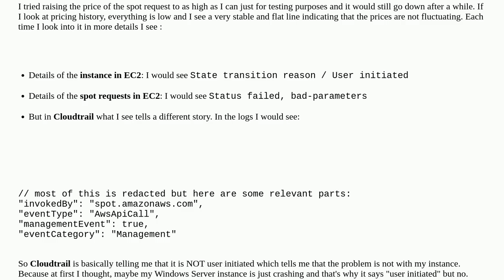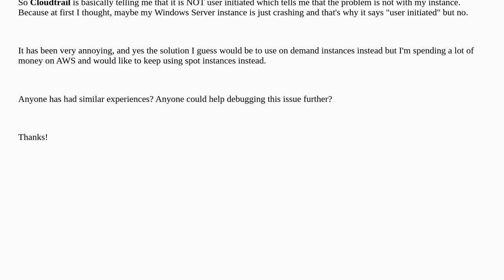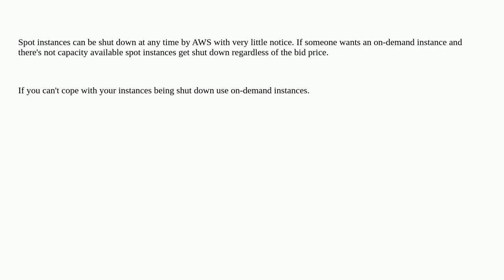Windows server spot instance shuts down randomly (status failed / bad-parameters)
A special thanks goes out to the community

  amazon-web-services windows-server-2022 amazon-ec2